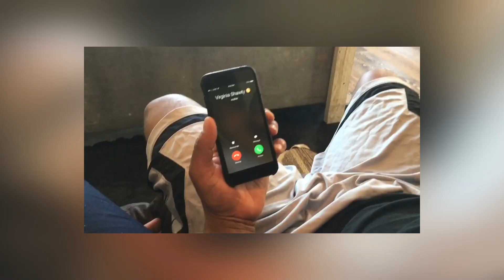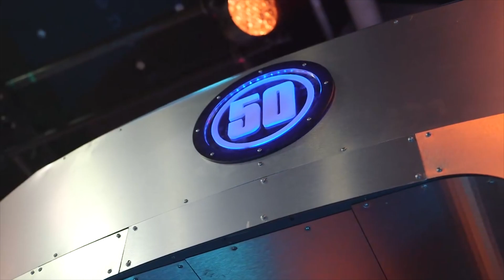Meet The Entire Cast of 50 CENTRAL